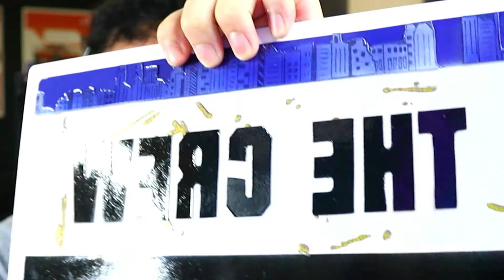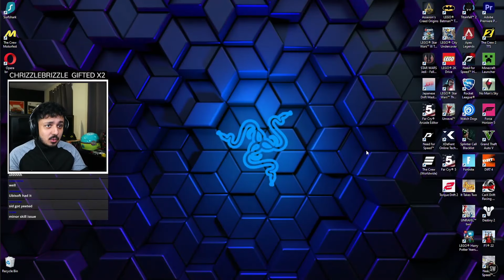The Final Moments Of The Crew...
In This one, I'll be there during the last moments of The Crew... past the shutdown, all the way to when the game crashed on me! the last moments of The Crew as it shuts down